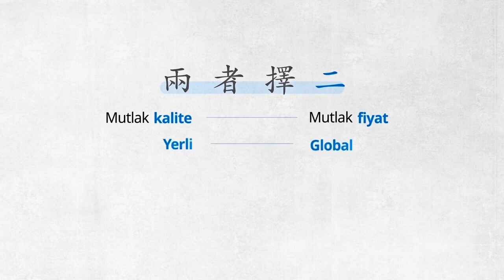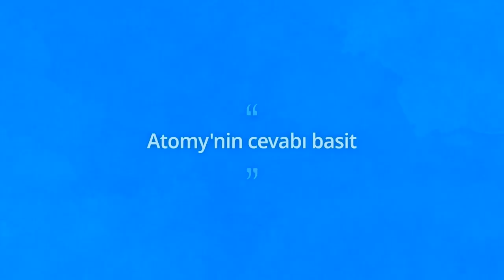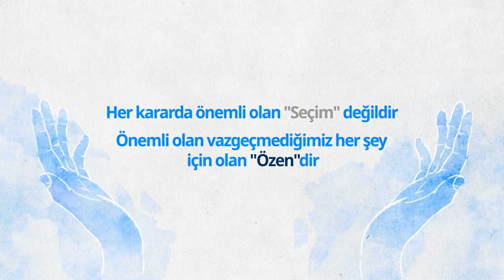2021 Atomy Motto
Atomy Türkiye - Global Atomy Partner Grup

Kore, kozmetik ve estetik konusunda dünyanın bir numaralı ülkesidir ve çok yakında ürünleri sizler de deneyimleyebileceksiniz. Atomy Türkiye'nin satışları 7 Haziran'da başlayacak!!!

Güney Kore 🇰🇷, Amerika 🇺🇸, Avustralya 🇦🇺, Hindistan 🇮🇳, Malezya 🇲🇾, Singapur 🇸🇬, Kanada 🇨🇦, Yeni Zelanda 🇳🇿, Hong Kong 🇭🇰, Japonya 🇯🇵, Tayvan 🇹🇼, Tayland 🇹🇭, Rusya 🇷🇺 ve birçok ülkede faaliyet göstermektedir. İngiltere,Fransa ve Almanya’da da çok yakında satışlar başlayacaktır.

Atomy bilinen ve güvenilir bir Kore markasıdır. Kolmar tarafından içerikleri üretilmektedir. Kore’de üretilmiş olan bir çok ünlü kozmetik markaları Kolmar Kore tarafından üretilmiştir.

Kolmar tarafından üretilmiş Kore kozmetik markalarının bazıları: Nature Republic, Etude House, Too Cool For School, Dr.Jart, A.H.C, Missha, It's Skin, Scinic, 3CE, innisfree, JM solution, Tony Moly, The Face Shop

Atomy üyeliği ücretsizdir. Sipariş verme zorunluluğu yoktur. Üye olanların %90’ı müşterilerdir. Ek gelir elde etmek isteyenler kendi ekiplerini kurabilir.

Ürün yelpazesi, Avrupa pazarında bulunmayan benzersiz orijinal Kore ürünleri içermektedir.

Sertifikalar - HELAL/ GMF/FDA/HACCP/LAHOS

Düşük Fiyat Yüksek Kalite
Yüksek bütçeli reklam vermek gibi bir pazarlama stratejisi olmadığı için insandan insana network sistemi ile çalışmaktadır. Atomy Türkiye resmi internet sitesinden çok yakında satışlar olacaktır. Atomy sadece üyelerine satış yapmaktadır.

Hesabınızı 1 yıl süre boyunca hiç kullanmadığınız takdirde hesabınız pasifleşir. Üyelik yaparken veya kaydınızı silerken herhangi bir ücret ödemezsiniz.

Alışveriş yapmak için Kore’ye gitmemize gerek yok çünkü Kore Türkiye’ye geliyor 😍

Detaylı bilgi için Instagram'dan bana ulaşabilirsiniz.

- Farklı ülkeden üye kaydı yapabilirsiniz.
- 18 yaş altında başvuranların üyeliği kabul edilmemektedir

Ekip kurmayı düşünenler için Puan (PV) ve Kazanç Sistemi
Kişisel puanlarınız (PV) her ay birikerek artar. Ekli videoyu Puan Pv -Kazanç sistemi için izleyebilirsiniz.

2 koldan ilerleyen sistemi adil bir kazanç ortamı sunar. Siz iki koldan eklemelerinize devam ettikçe kendine diğer kolu açanlar ekip kurmaya başlar. Böylece siz eklemelerinize devam ettikçe kendine ikinci bir kol açanların bir koluna da destek vermiş olursunuz.

Katılmak veya daha fazlasını öğrenmek istiyorsanız, lütfen aşağıdaki gibi iletişime geçin :)